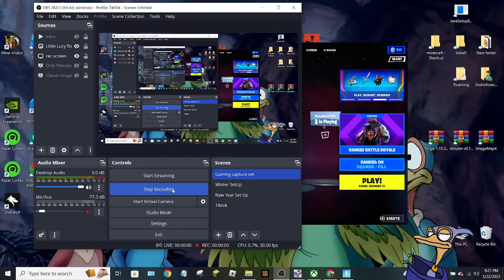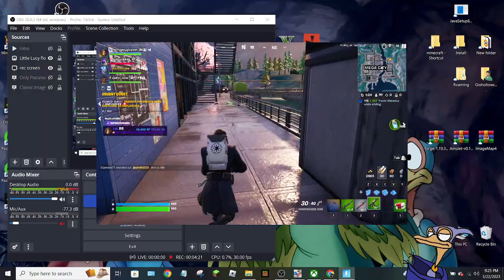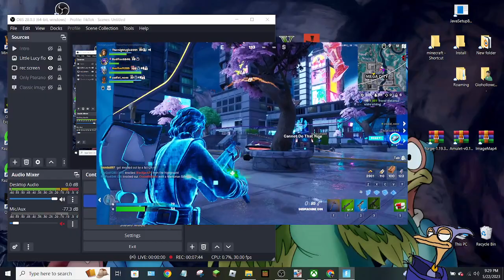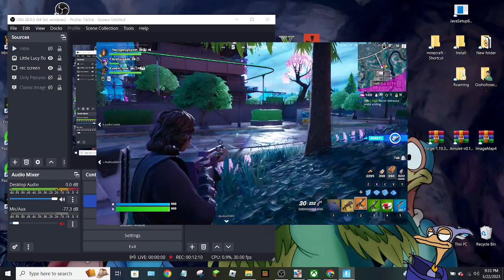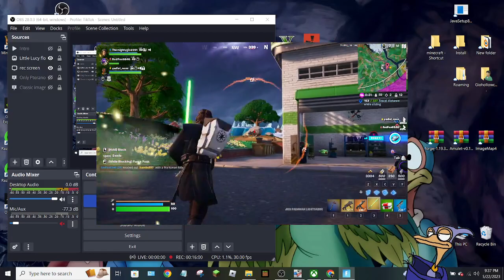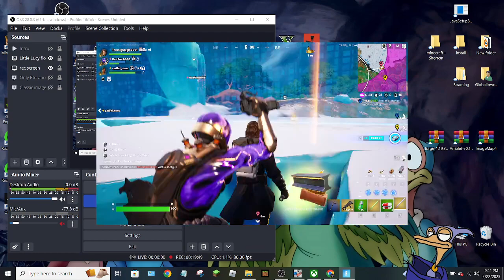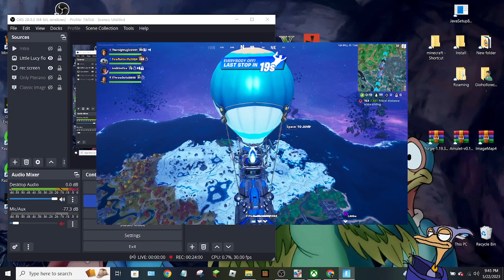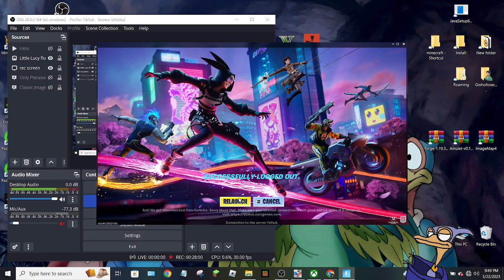fortnite - Game Episode 2023 (590)